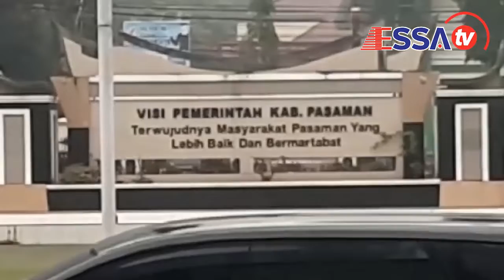ESSA TV.. PEMKAB PADANG PARIAMAN SERAHKAN BANTUAN PEDULI GEMPA PADA PASAMAN DAN PASAMAN BARAT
PEDULI GEMPA, PEMERINTAH KABUPATEN PADANG PARIAMAN SALURKAN BANTUAN KE PEMERINTAH KABUPATEN PASAMAN BARAT DAN PASAMAN TIMUR.